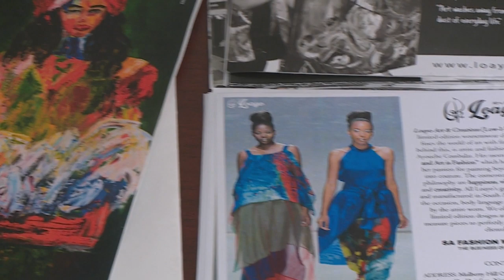At Home With Fashion Designer Loubna Combalat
Fashion has been described as a wearable art form – and designer Loubna Combalat takes this a step further – by incorporating her art in the fabric of her garments.